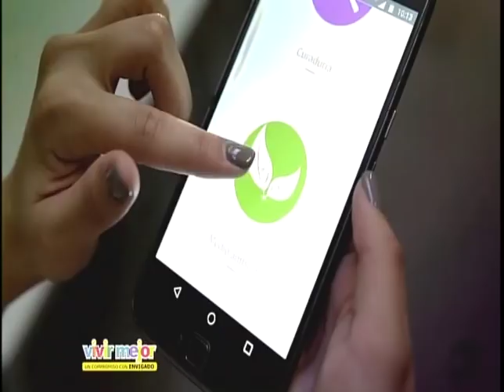EL SÚPER DEBATE 29 DE JULIO DE 2018